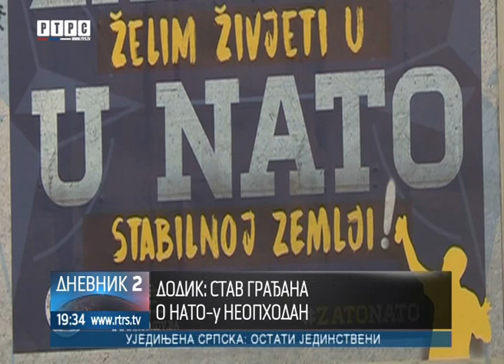"Stav gradana o saradnji sa NATO-om neophodan"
Problem sa knjiženjem vojne imovine i odnosom prema NATO-u, čini se, bice i narednih dana glavna tema u BiH.